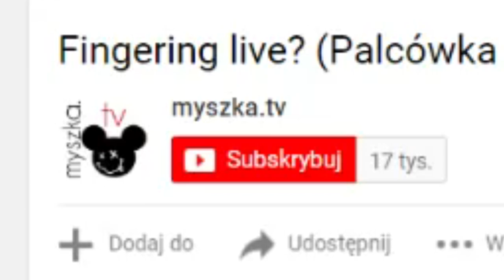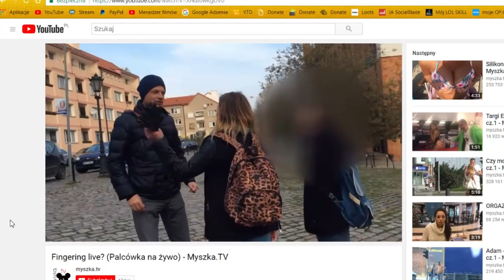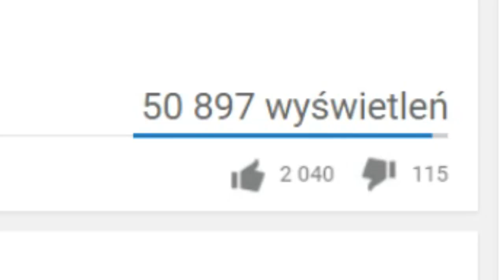JEŻELI BARDZO CHCESZ ZROBIĆ PENTE, TO MUSISZ GRAĆ TE RUNY